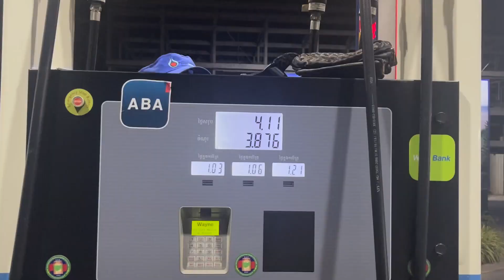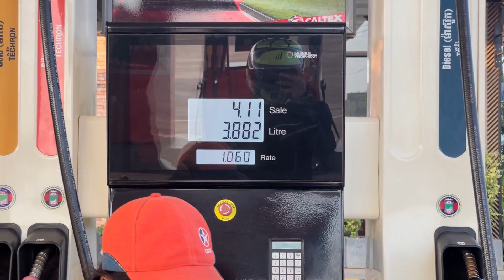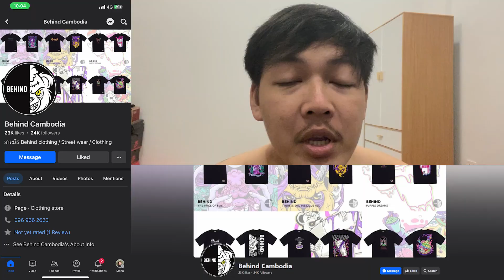Phnom Penh - Kampot Round Trip